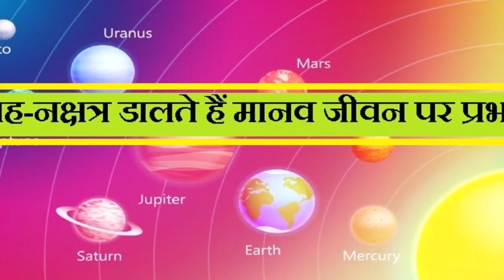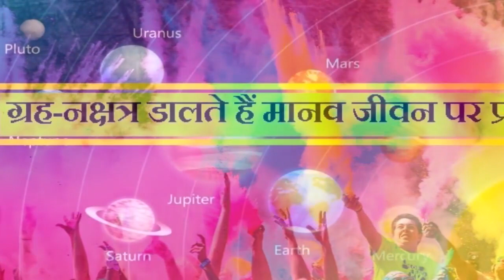होलाष्टक आज से शुरू न करे ये काम ,इस साल फाल्गुन पूर्णिमा पर ग्रहों की स्थिति रहेगी खास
होली 2019: हिन्दू कैलेंडर के अनुसार होलिका दहन 20 मार्च बुधवार को ही किया जाएगा और 21 मार्च को लोग एक-दूसरे को रंग लगाकर होली का त्योहार मनाएंगे। होली का त्योहार हर साल फाल्गुन पूर्णिमा को मनाया जाता हैं। इस दिन होलिका जलाई जाती हैं। इससे अगले दिन गुलाल लगाकर होली खेलने की परम्परा हैं। इसमें लोग प्यार से आपस में गुलाल लगाते हैं। वहीं इससे 8 दिन पहले यानी 14 से 21 तक रहेंगे होलाष्टक प्रारम्भ हो जाता है। होली के पहले 8 दिनों का समय होलाष्टक कहलता है।

होली पर्व के आने की सूचना होलाष्टक से प्राप्त होती है। होलाष्टक को होली पर्व की सूचना लेकर आने वाला एक माध्यम कहा जा सकता है। इन दिनों में किसी भी प्रकार का शुभ कार्य नहीं किया जाता है। होलिका दहन के साथ ही होलाष्टक भी खत्म हो जाता है। इस साल होली पर ग्रह-नक्षत्र विशेष स्थिति में रहेंगे। इसलिए ज्योतिषीय नजरिए से ये त्योहार और भी खास रहेगा।

होली की एक पौराणिक कथा के अनुसार हिमालय पुत्री पार्वती चाहती थीं कि उनका विवाह भगवान भोलेनाथ से हो जाए परंतु शिवजी अपनी तपस्या में लीन थे। तब कामदेव पार्वती की सहायता के लिए आए। उन्होंने प्रेम बाण चलाया और भगवान शिव की तपस्या भंग हो गई। शिवजी को बहुत क्रोध आया और उन्होंने अपनी तीसरी आंख खोल दी। कामदेव का शरीर उनके क्रोध की ज्वाला में भस्म हो गया। फिर शिवजी ने पार्वती को देखा। जिससे पार्वती की आराधना सफल हुई और शिव ने उन्हें अपनी प|ी के रूप में स्वीकार कर लिया। इसीलिए पुराने समय से होली की आग में वासनात्मक आकर्षण को प्रतीकात्मक रूप से जला कर अपने सच्चे प्रेम का विजय उत्सव मनाया जाता है। जिस दिन भगवान शिव ने कामदेव को भस्म किया था वह दिन फाल्गुन शुक्ल अष्टमी थी तभी से होलाष्टक की प्रथा आरंभ हुई।

होलाष्टक मुख्य रुप से पंजाब और उत्तरी भारत में मनाया जाता है। होलाष्टक के दिन से एक ओर जहां उपरोक्त कार्यों का प्रारंभ होता है। वहीं कुछ काम ऐसे भी जहां कुछ कामों को नहीं किया जाता है। यह निषेध अवधि होलाष्टक शुरु से होली के दिन तक रहती है। होलाष्टक के मध्य दिनों में 16 संस्कारों में से किसी भी संस्कार को नहीं किया जाता है। यहां तक की अंतिम संस्कार करने से पूर्व भी शांति कार्य किए जाते है।

होली पर बन रही है ग्रह-नक्षत्रों की विशेष स्थिति

इस साल होली पर ग्रहों विशेष स्थिति बनने से ये त्योहार ज्योतिषीय नजरिए से और भी खास रहेगा। चंद्रमा सिंह राशि में रहेगा। होली पर सूर्य मीन राशि में रहेगा, जो कि बृहस्पति की राशि है। बुध ग्रह कुंभ में यानी शनि की राशि में रहेगा। बृहस्पति वृश्चिक राशि में रहेंगे। शुक्र मकर राशि में और शनि धनु राशि में रहेगा। इनके अलावा राहु-केतु मिथुन और धनु राशि में रहेंगे। होली पर ग्रहों का ये योग कुछ राशियों के लिए बहुत ही शुभ रहेगा। इस बार बुधवार की होली होने से व्यापारियों के लिए लाभदायक रहेगी। इसके साथ ही आय में वृद्धि होने के भी योग बन रहे हैं।